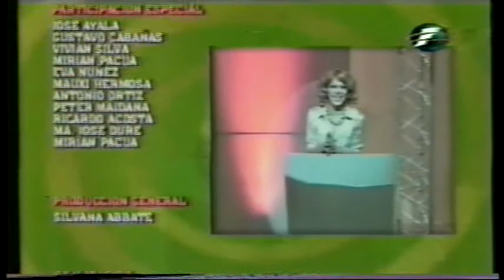TELECOMIO - NOTECIERRO - WALTER EVERS ES CARLOS WISCKINY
Comercial POR CABLE